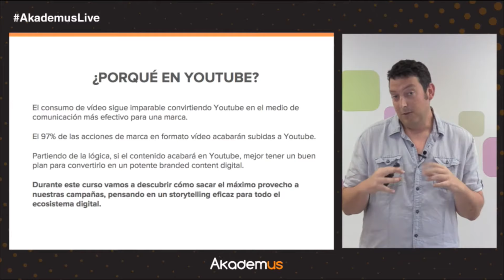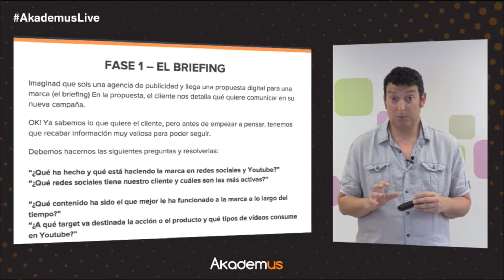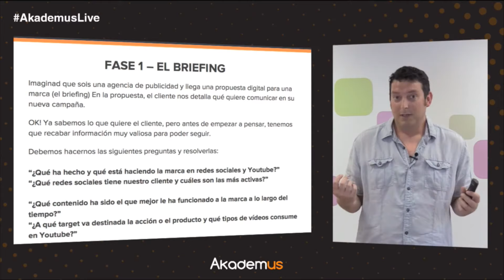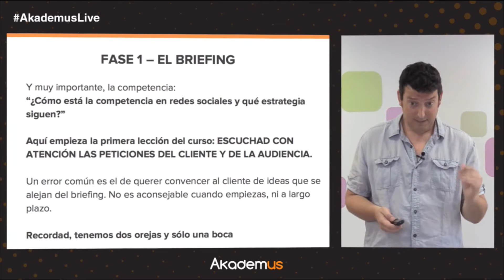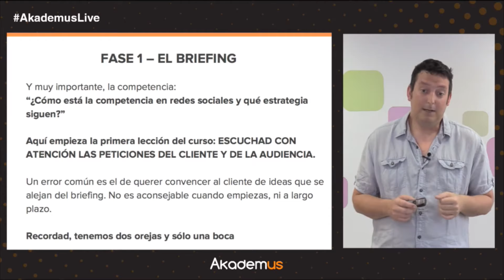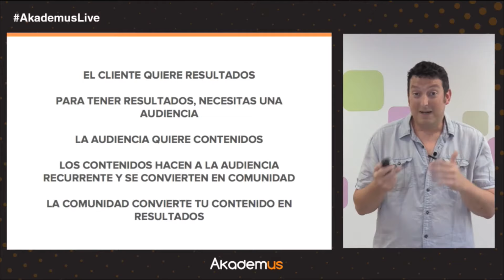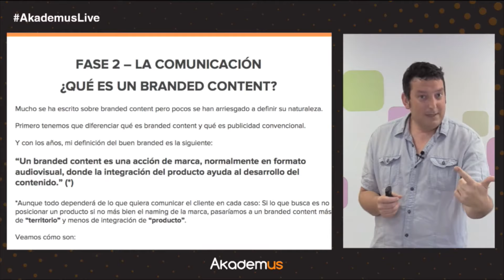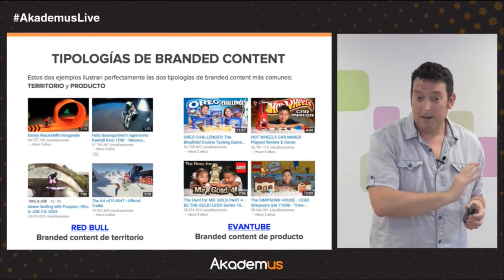Webinar: Cómo crear Branded Content a través del Storytelling en YouTube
Bep Moll nos explica en este nuevo webinar de IEBS cómo crear Branded Content a través del Storytelling en YouTube. Si quieres conocer más cursos de IEBS puedes entrar

El usuario actual es cada vez más activo y consumidor de contenido audiovisual, pero también tiende a ser más reacio a la publicidad invasiva y meramente publicitaria. Por ello, el Branded Content es una estrategia perfecta para que las marcas puedan llegar de la mejor manera al consumidor y así poder fidelizarlo.

Pero, si el consumo de vídeo sigue imparable convirtiendo Youtube en el medio de comunicación más efectivo para una marca, ¿por qué no apostar por el Branded Content en Youtube, si el 97% de las acciones de marca en formato vídeo acabarán subidas a la plataforma de vídeos de Google?

Con este webinar podrás descubrir cómo aprovechar al máximo una estrategia de Branded Content en YouTube, creando un plan de contenido para convertirlo en un potente Branded Content Digital y así llegar de la forma más adecuada al consumidor y poder enamorarlo y fidelizarlo, pensando en un storytelling eficaz para todo el ecosistema digital.

En este webinar aprenderás:

- Cómo implementar una estrategia de Branded Content en YouTube.
- Las claves para crear un Storytelling con influencers.
- Cómo desarrollar una audiencia orgánica en un canal de YouTube.
- Definir bien los objetivos de una campaña de Branded Content.